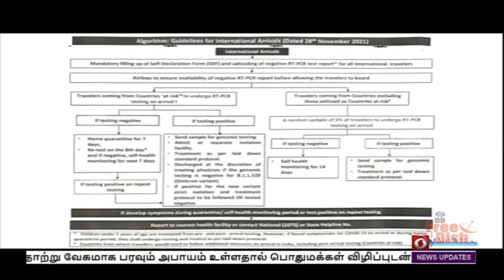ஒமிக்ரான் ‍வைரஸ் தமிழக அரசு எடுத்துள்ள முன்னெச்சரிக்கை நடவடிக்கைகள்PodhigaiTamilNews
ஒமிக்ரான் ‍வைரஸ் குறித்து தமிழக அரசு எடுத்துள்ள முன்னெச்சரிக்கை நடவடிக்கைகள் குறித்து விளக்கம் அளிக்கிறார் தமிழக அரசின் பொது சுகாதாரத்துறை இயக்குநர் செல்வ விநாயகம்.